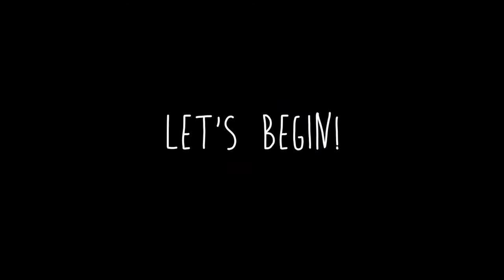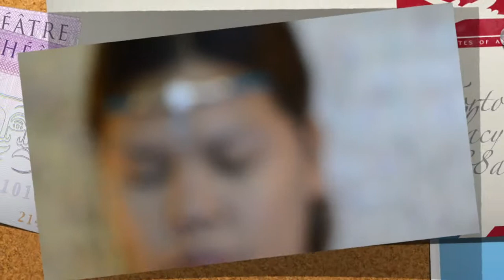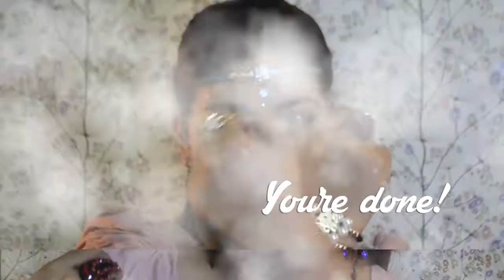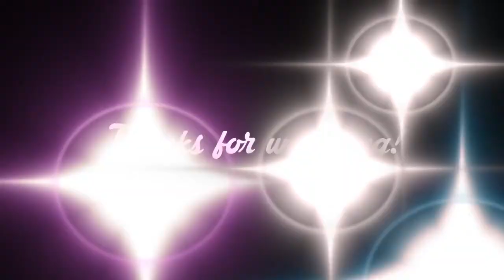Indian Inspired Makeup Tutorial | ThePerfectCatEye | Makeup Collaboration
Hello ladies! Another collaboration from the TEAMCOLLAB. Please excuse the quality of this video. (Something to do with the camera settings)

This time we have tried to do the INDIAN Makeup. Thank you soooo much! LOVE YOU!

In case you missed my other videos, here are the links please feel free to watch if you have time :)